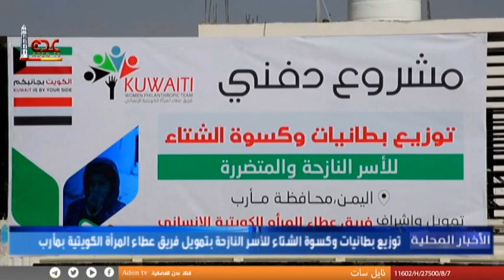توزيع بطانيات وكسوة الشتاء للأسر النازحة بتمويل فريق عطاء المرأة الكويتية بمأرب